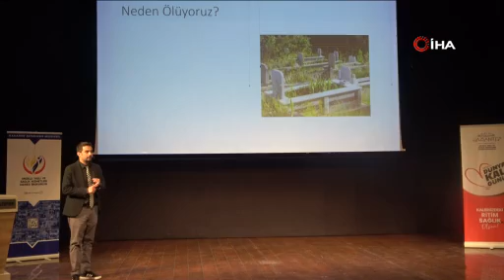Doç. Dr. Barış: "Covid-19 aşıları kalp krizlerini önlemekte"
Gaziantep Şehir Hastanesi Doç. Dr. Kardiyoloji Uzmanı Veysel Özgür Barış, Covid-19 aşılarının kalp krizini önlediğini söyledi.

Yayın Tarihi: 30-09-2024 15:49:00